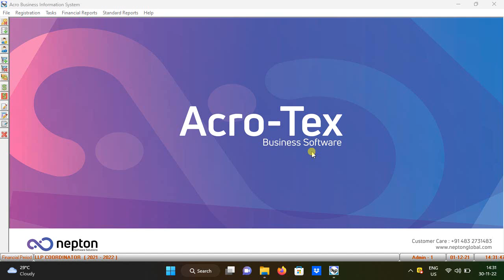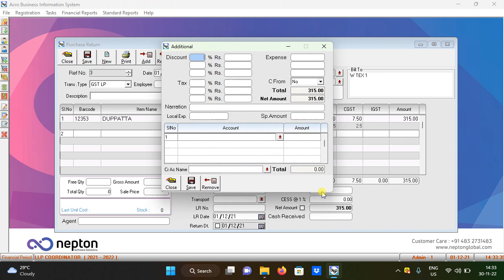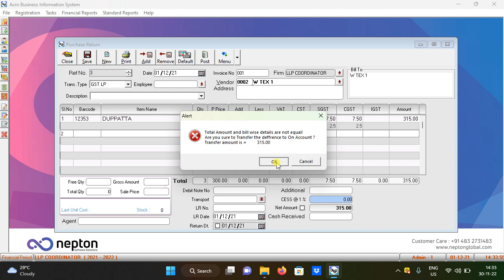12 Acro Tex Purchase Return,Debit note